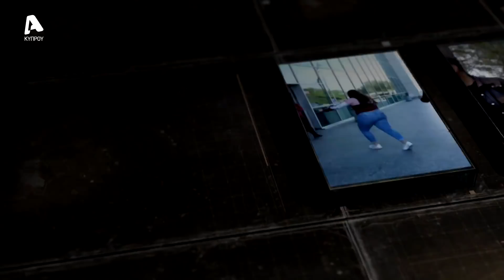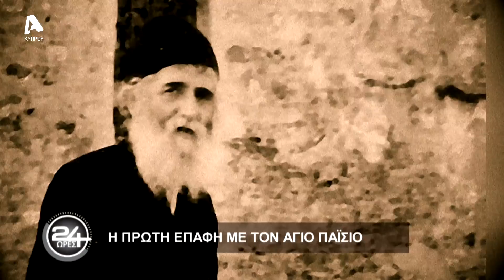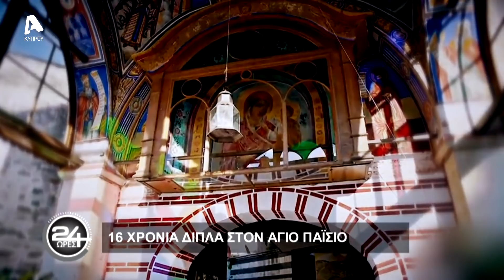24 Ώρες | Σ4 Επεισόδιο 8 | Μητροπολίτης Λεμεσού Αθανάσιος - Μέρος A' | 27/11/21